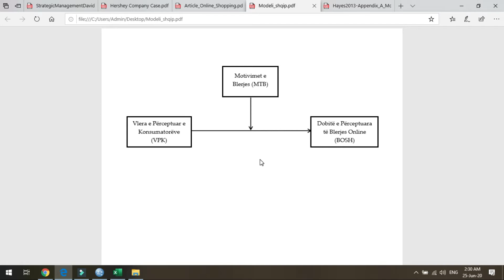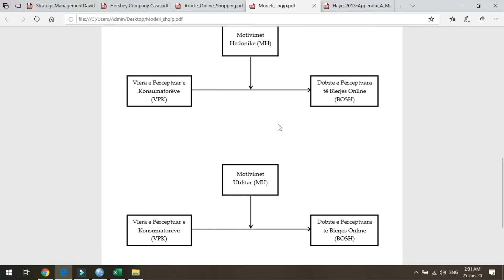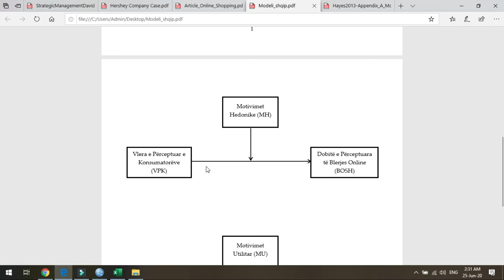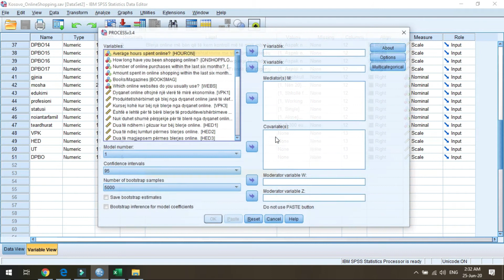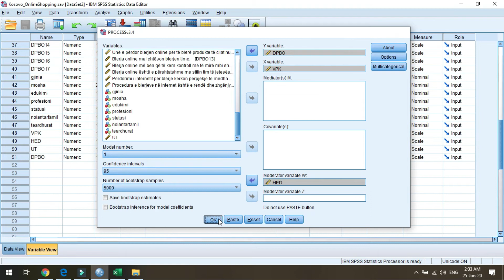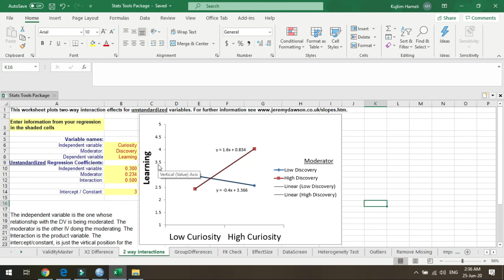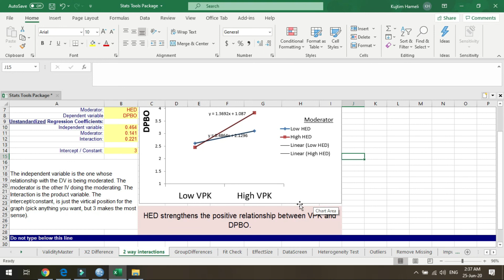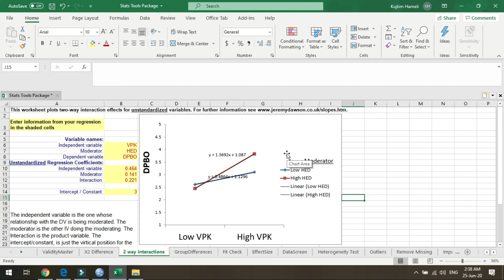Pjesa 15 - Analiza e Moderimit në SPSS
Në këtë video është treguar se si bëhet analiza e moderimit në SPSS.

Për shkarkimin e fajllit të Excelit të përmendur në video, ky është linku: